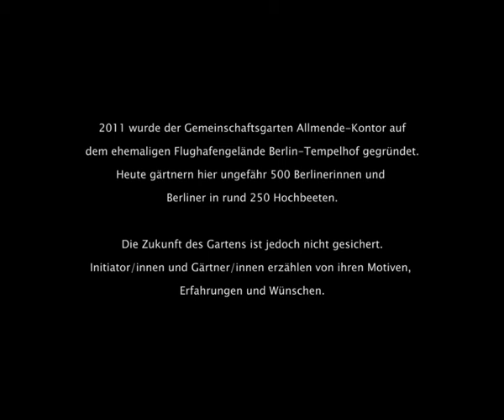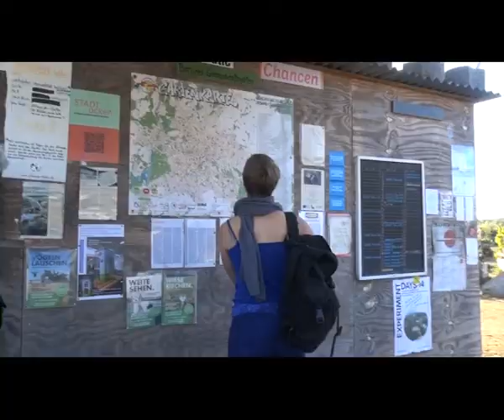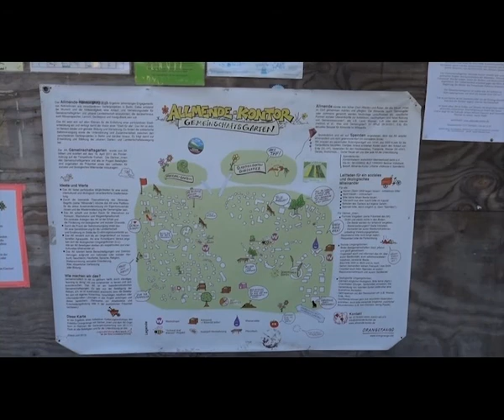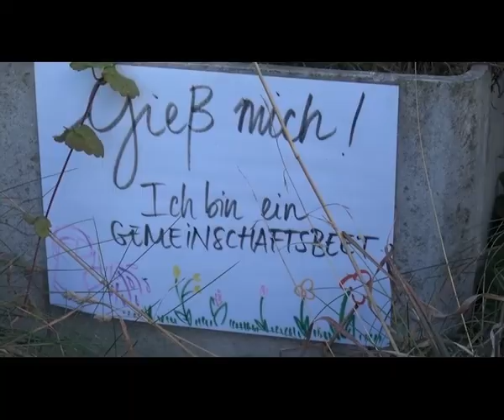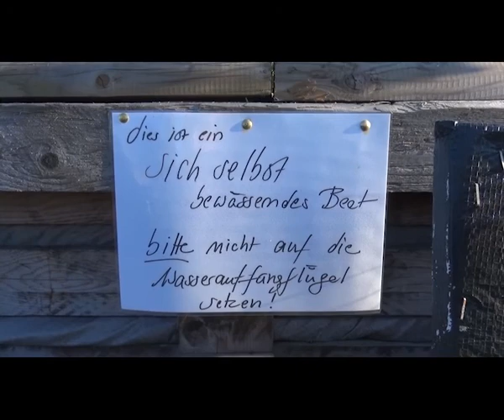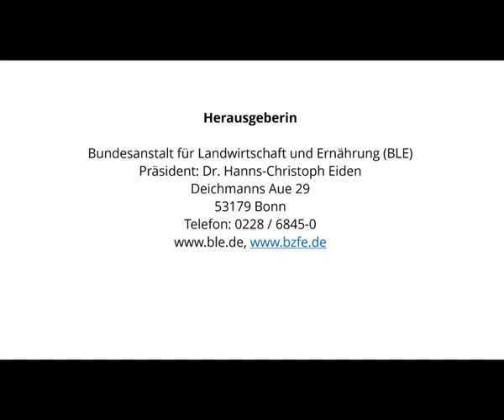Allmende-Kontor - Mehr als ein Garten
Der Gemeinschaftsgarten Allmende-Kontor in Berlin-Tempelhof wurde 2011 auf einer Fläche von 5000 m2 gegründet. Heute gärtnern hier mehrere hundert Berlinerinnen und Berliner in rund 250 Hochbeeten. Der Film entstand als partizipatives Videoprojekt. Akteure und Regisseurin haben sich gemeinsam auf eine Entdeckungsreise begeben: Was ist uns wichtig? Was sind unsere Erfahrungen und Hoffnungen?